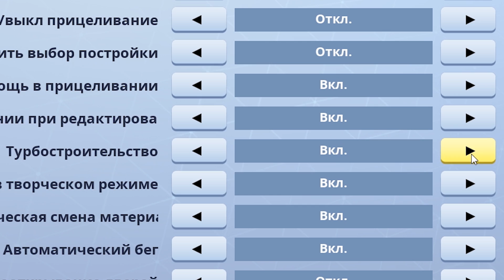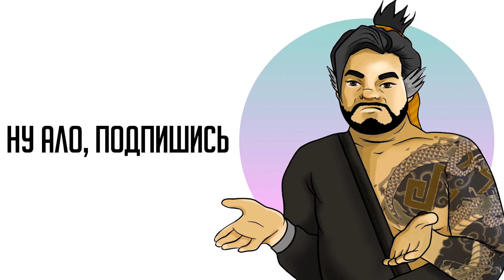ОЛД ЧЕЛЛЕНДЖЕР ФОРТНАЙТ #2